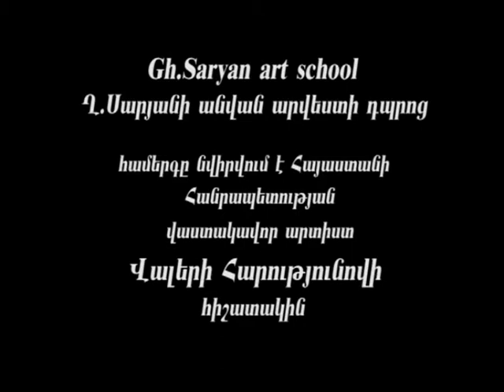Maria Aristakesyan - Ekspromt - Harutyunyan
Երևանի Ղ․Սարյանի անվան արվեստի դպրոց

Համերգը նվիրվում է ՀՀ վաստակավոր արտիստ Վալերի Հարությունովի հիշատակին

 Մարիա Արիստակեսյան թավջութակի 5-րդ դաս. աշակերտուհի

Հարությունյան-Էքսպրոմտ

 Դասատու` Արմինե Գրիգորյան

Հայաստանի ազգային կամերային նվագախումբ

դիր․՝ Հարություն Արզումանյան